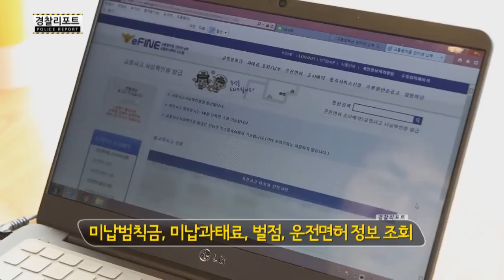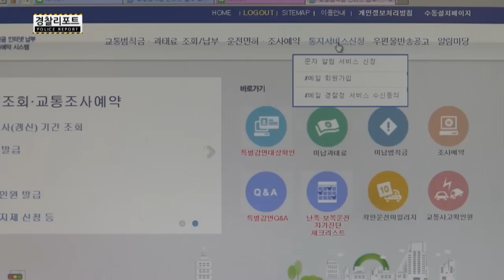교통범칙금 인터넷 납부 교통조사예약시스템 '이파인(eFINE)'_경찰리포트(2017.1.13)